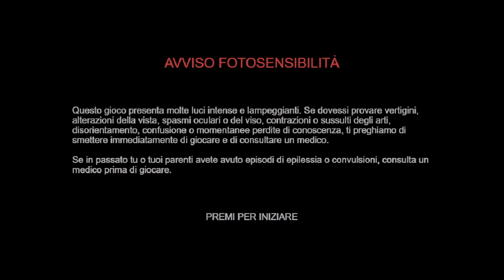Da j0ecatore a giocatore: Cosa penso di Vampire Survivors (episodio 7)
Immagine del canale realizzata da Yuiccia!
La mia configurazione PC:

-Ram: Corsair Vengeance PRO DDR4, 16GB, 3600 MHz (x2)
-VGA: Nvidia GeForce 3090 RTX (24GB) Overclocked edition
-Ventole: Corsair AF120 Quiet edition (x2)
-PSU: Corsair RM1000 X
-Case: Cooler Master MasterBox TD500 Mesh